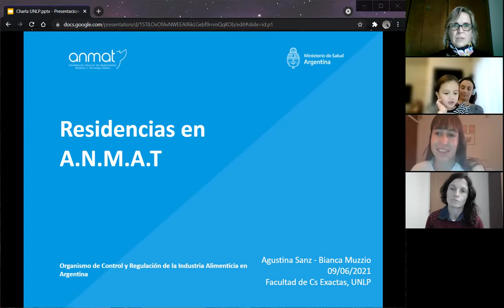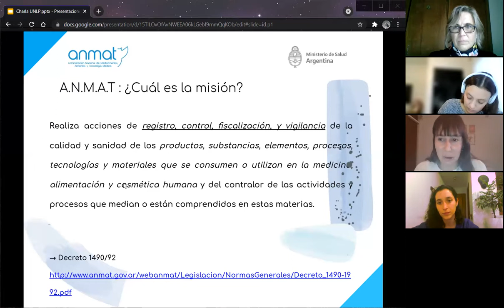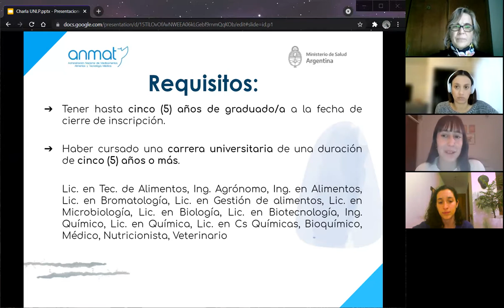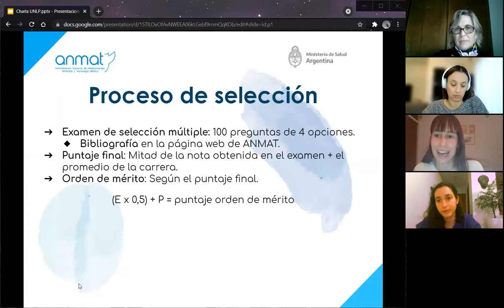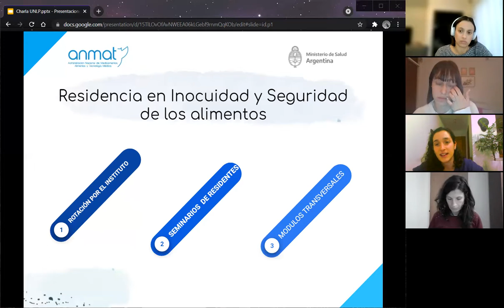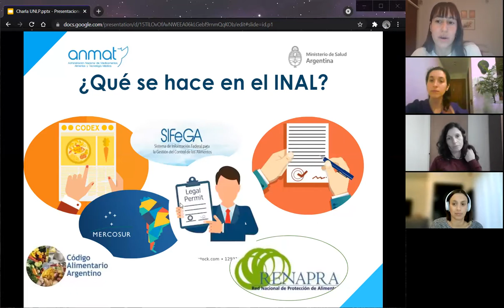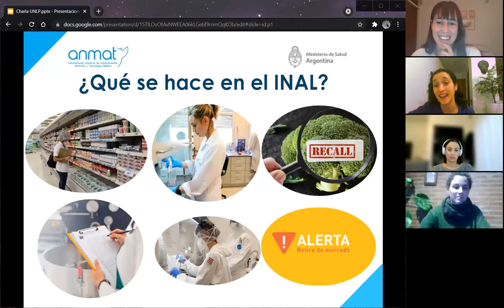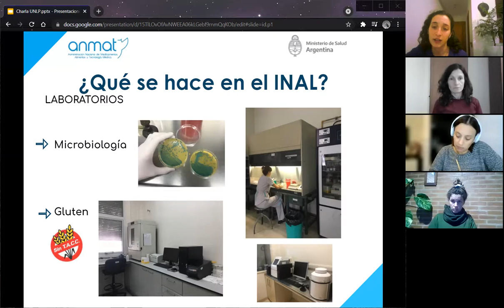Trayectorias Profesionales - Área Alimentos, Residencias en INAL-ANMAT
Egresadxs de la Facultad de Ciencias Exactas
¿A qué te dedicarás al egresar?
En esta oportunidad comparten su experiencia Agustina Sanz, Licenciada en Química, y Bianca Muzzio, Licenciada en Ciencia y Tecnología de Alimentos. Ambas están realizando la Residencia en Seguridad e Inocuidad de Alimentos en el Instituto Nacional de Alimentos de la ANMAT, CABA.

Seguinos en nuestras redes,
en Instragram y Twitter @exactas_unlp